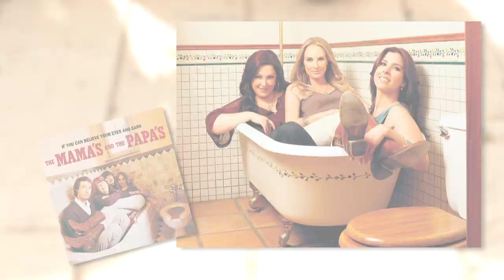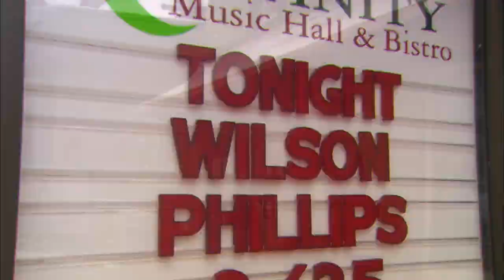Wilson Phillips - The Making of Wilson Phillips - Dedicated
Music video by Wilson Phillips performing The Making of Wilson Phillips - Dedicated. (C) 2012 Sony Music Entertainment